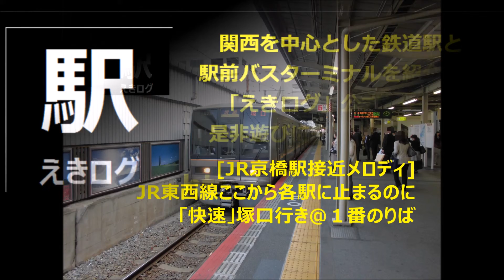[JR京橋駅接近メロディ・JR東西線ver]ここから各駅に止まるのに「快速」塚口行き＠１番のりば201511 えきログ